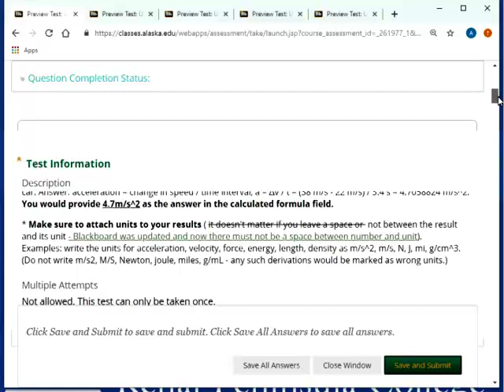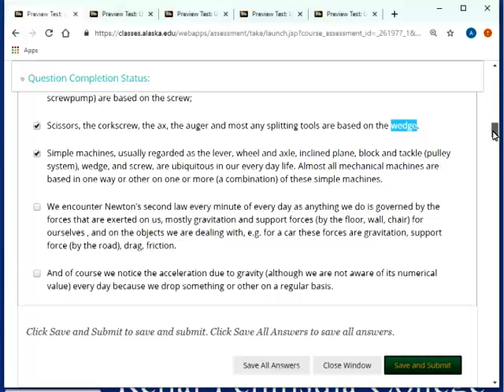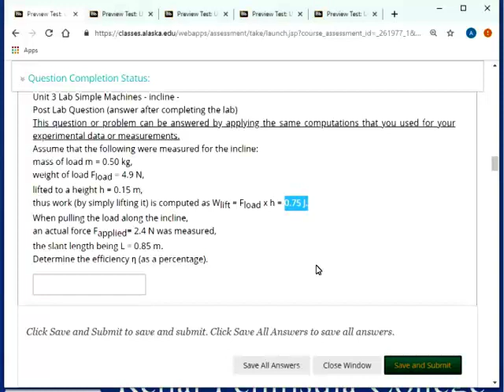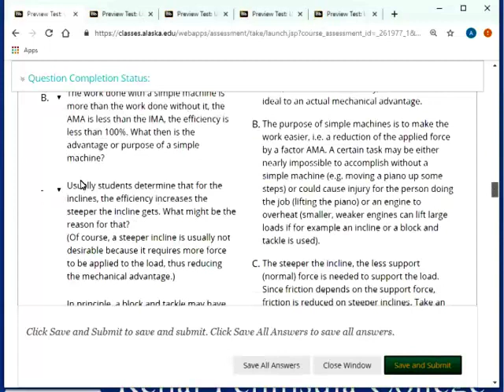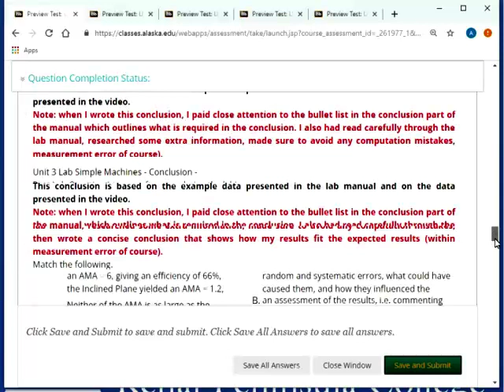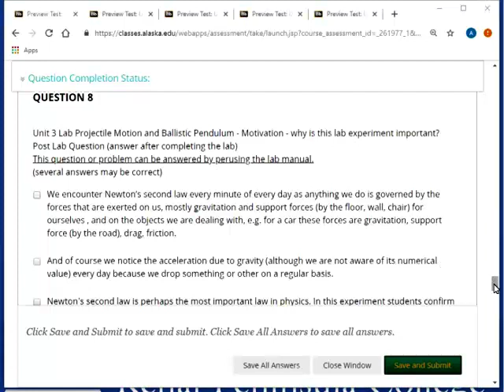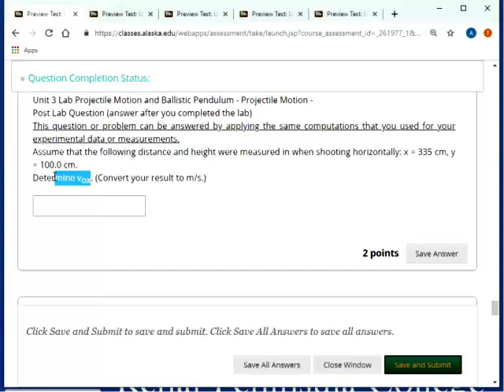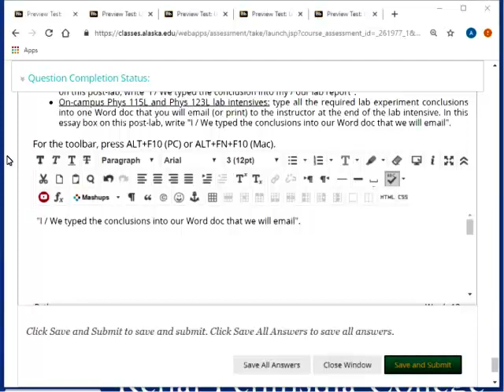guide to Unit 3 Post Lab 3 (rec 2019)